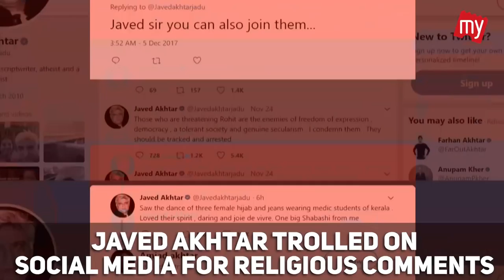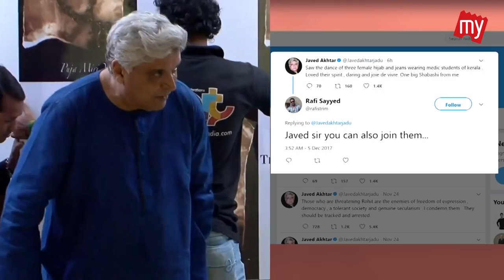Javed Akhtar TROLLED for his religious comments on social media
Javed Akhtar is making news for the wrong reasons for his support to Muslim girls dancing on the streets in Kerala recently. Watch the video to know more.